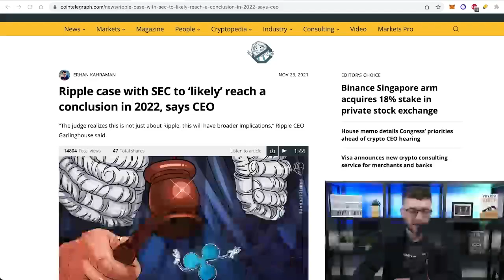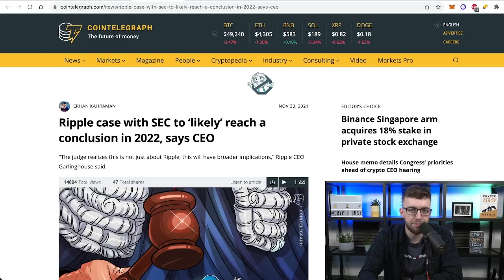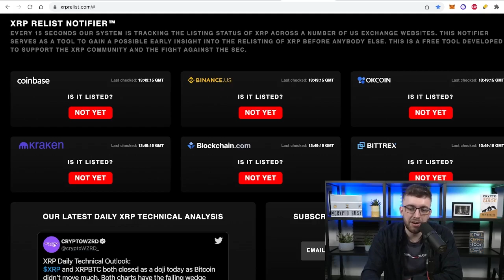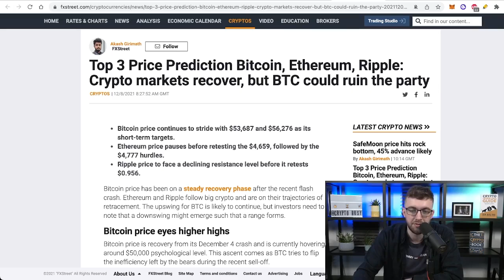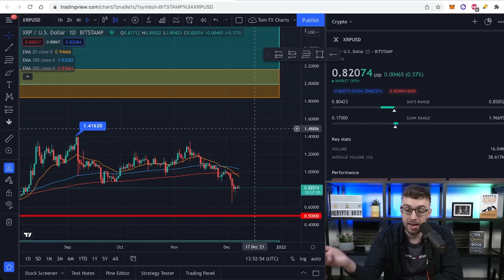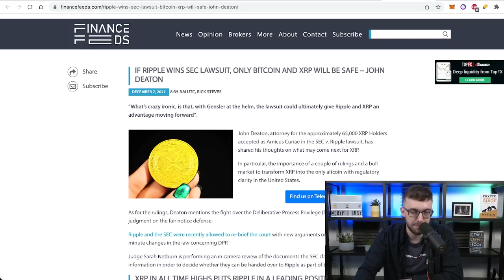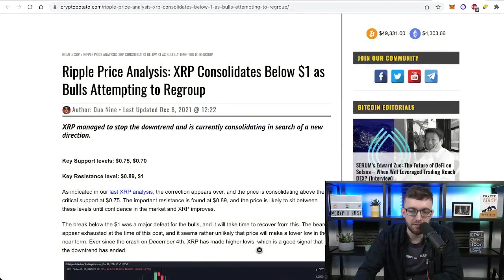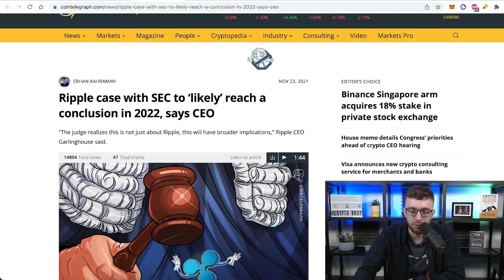XRP Set For An AMAZING 2022 (In-Depth Price Prediction)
In today's video, Tom breaks down the XRP lawsuit and gives you any further updates regarding XRP and Altcoin news. He discusses the current happenings with the lawsuit and what we can expect for an XRP price prediction once the floodgates finally reopen and allow the public to invest. XRP has been suppressed and silenced for most of the Altcoin season of 2021, but with the Ripple vs. SEC lawsuit likely nearing its end, 2022 has the potential to be the year of XRP.

What We Discuss:
0:00 Intro
0:51 Lawsuit Ending?
4:26 XRP's Incoming Pump
5:53 XRP Technical Analysis
6:28 Price Predictions